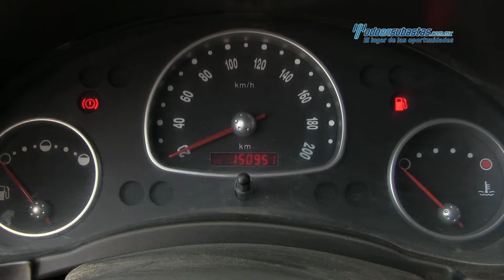Chevrolet - Chevy 2011 - BS127681